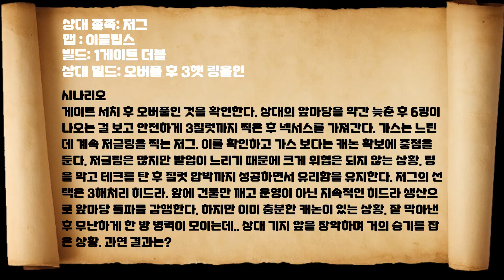[Eng Sub] [PvZ] 1 gate expo vs 9 overpool into 3 hatch mass lings